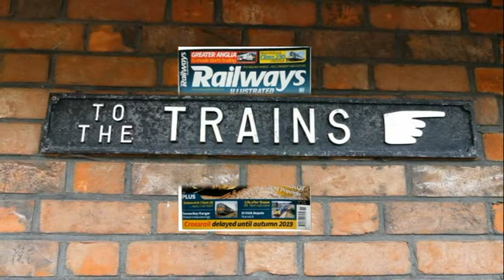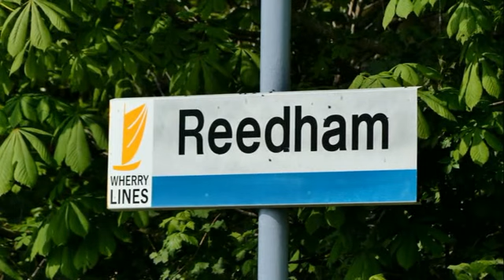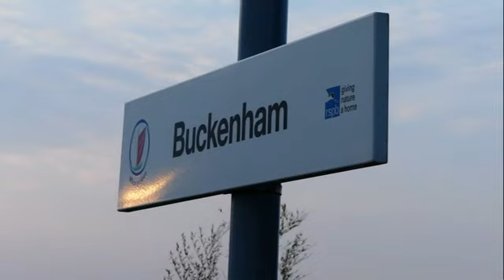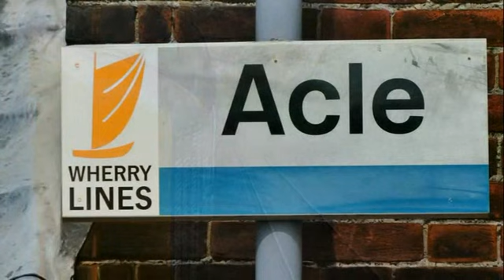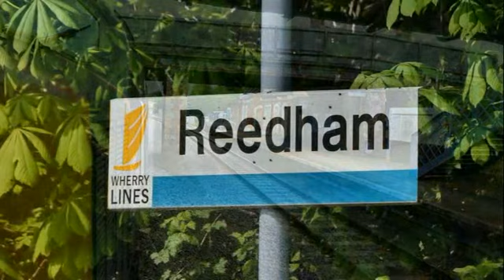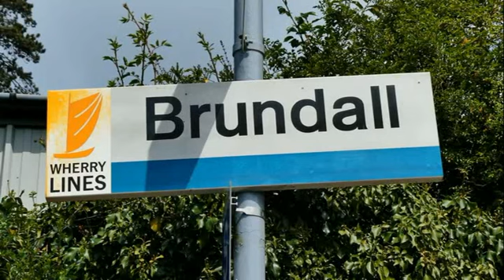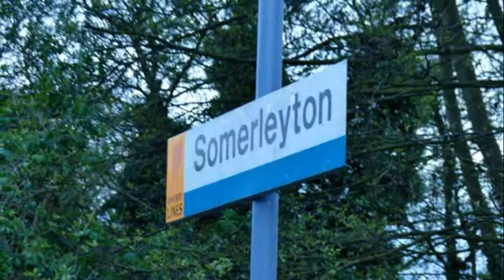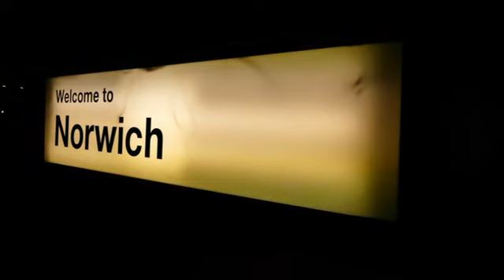Norwich 37's 2019 (rail review 2019 disc 2)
Another 'one-off' as part of my annual Rail Review DVD's finds me travelling on and filming the soon to end Norfolk short-set diagrams over a few days in early May 2019.